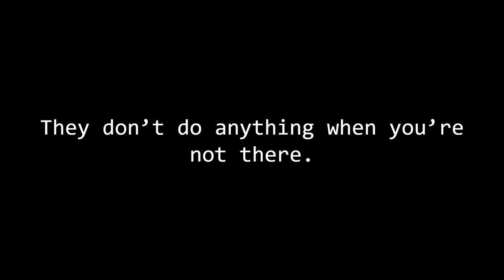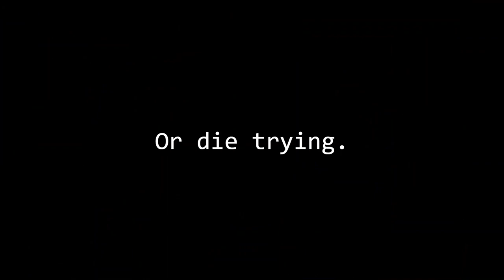Raccoon Corporation Fall 2023 Trailers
Also posted this on my channel " @RaccoonCorporation  "
Movie listed in this video:
Raccoon: Squad 12
Report (Interactive Movie)
Piss in Boots 5: Phantoms
The Demogorgon 3: The Rise of the Hamburger King
Also, we have a collection of the Piss in Boots Games:
Announcing: Piss in Boots: The Piss Collection.